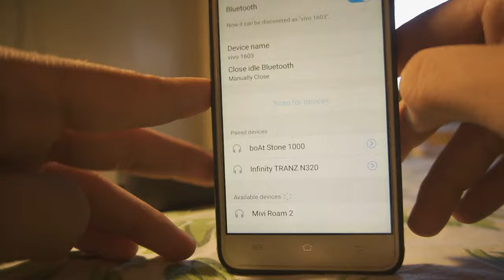Mivi Roam 2 | 1st Impressions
Mivi Roam 2 Wireless Bluetooth Speaker 5W, Portable Speaker with Studio Quality Sound, Powerful Bass, 24 Hours Playtime, Waterproof, Bluetooth 5.0 and in-Built Mic with Voice Assistance-Black ( according to amazon)